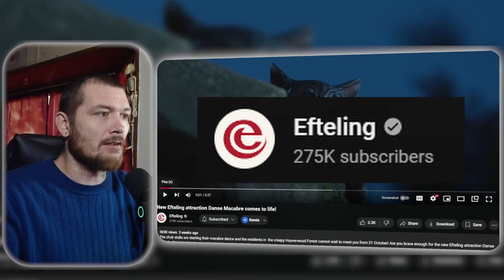American Reacts to New Efteling attraction Danse Macabre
Merch?
charlievest.store